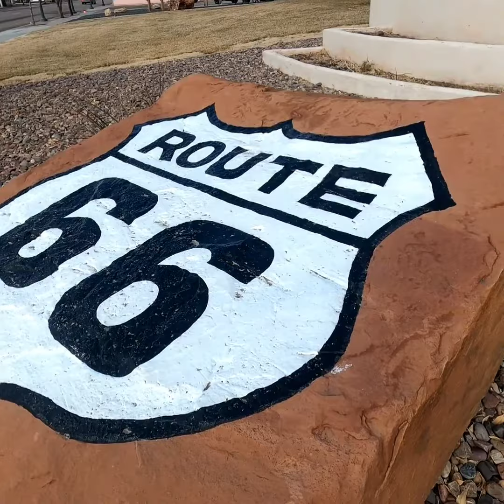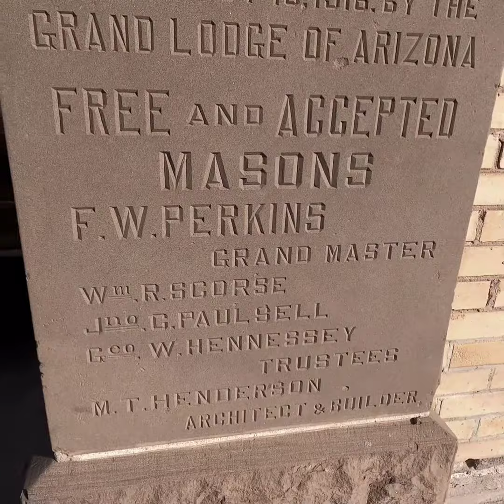Holbrook IX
Holbrook 2020